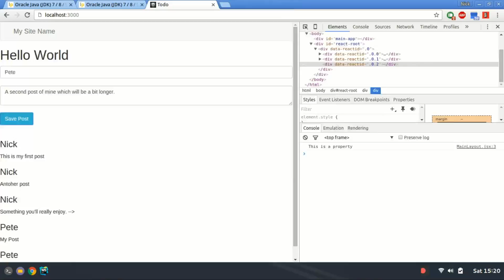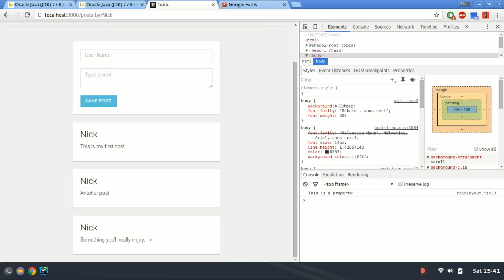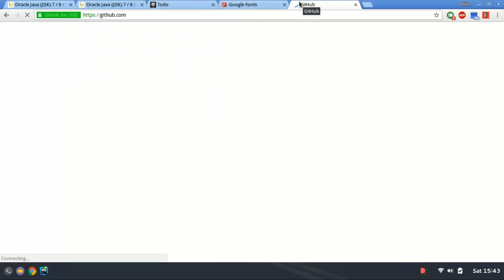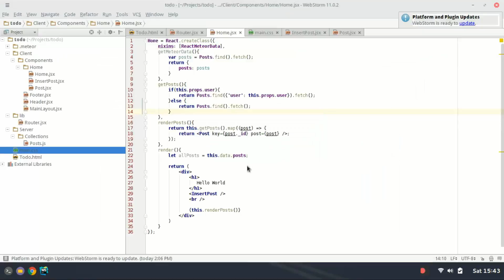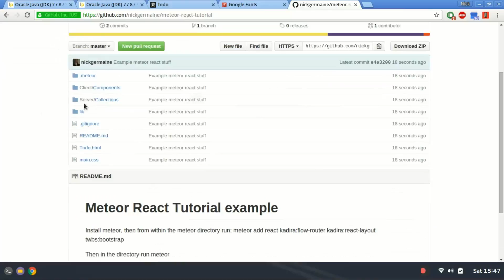Putting the Finishing Touches on our Meteor Project (7/7)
In this video we will be putting the finishing touches on our Meteor project.